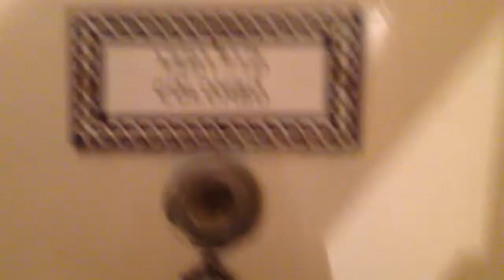Besoin d'un détective ?